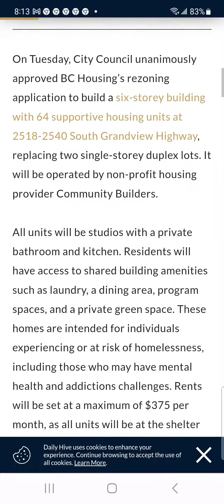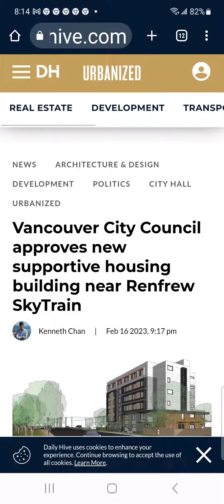Vancouver Approved of Building More Shitshows Intolerable to live in even 4 Druggies 🥺